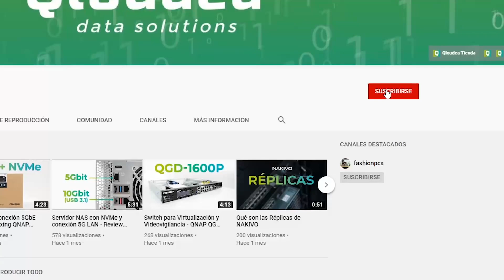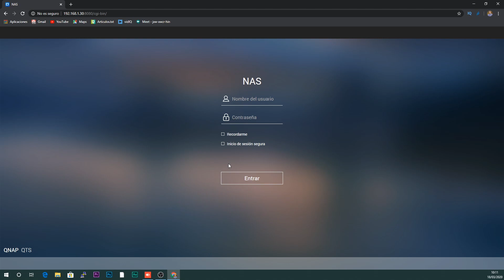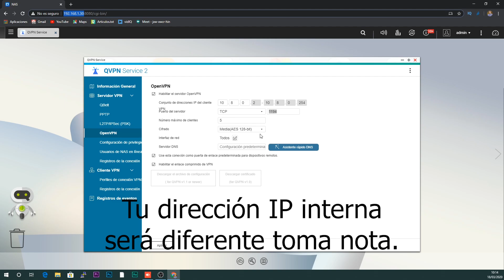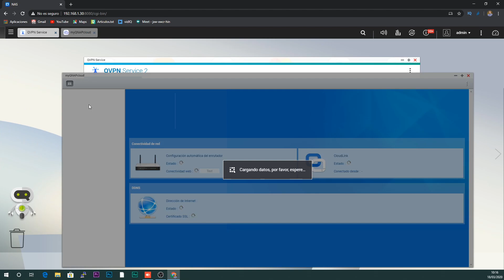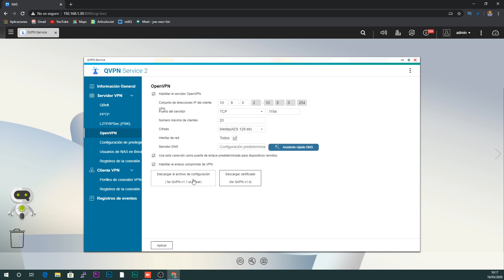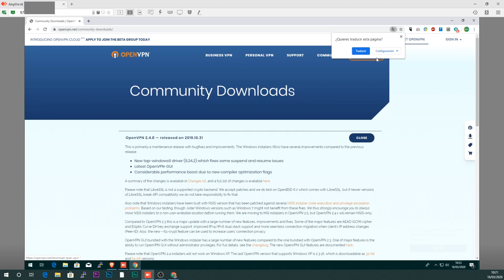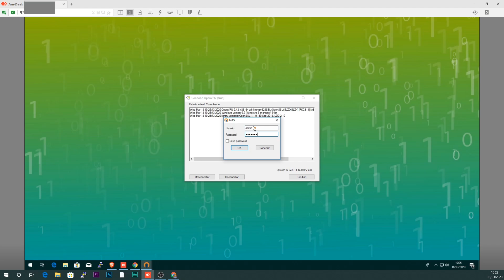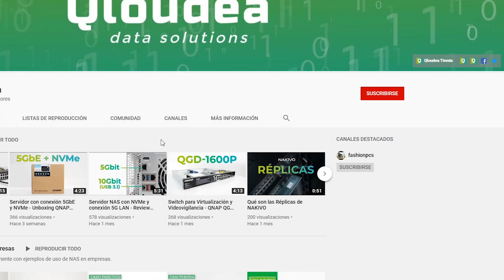TELETRABAJO VPN QNAP - Cómo conectar oficina por VPN 🏠💼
Si quieres hacer teletrabajo y tienes un Servidor NAS QNAP  puedes estar atento a los vídeos que vamos a ir lanzando en esta lista: